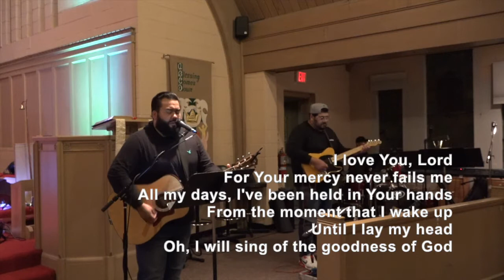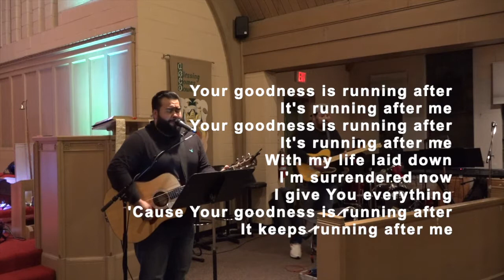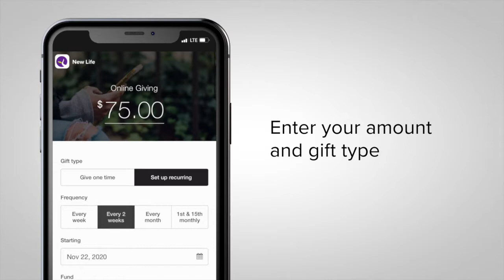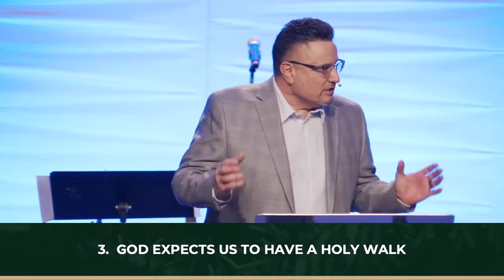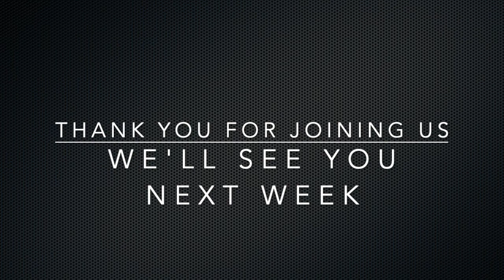Worship Online Jan 24th with special guest pastor John Palmieri of New Life Elgin.